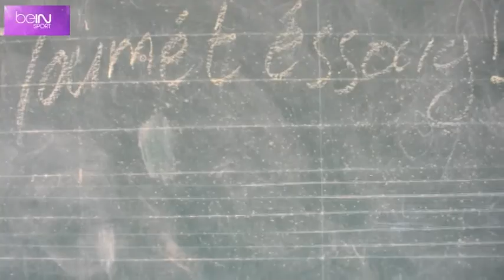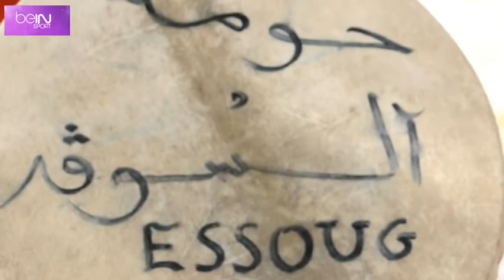reportage finale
أجواء احتفال حومة السوق منزل بوزيان